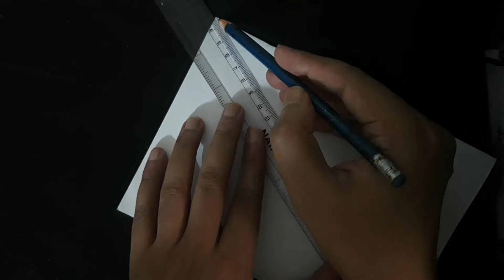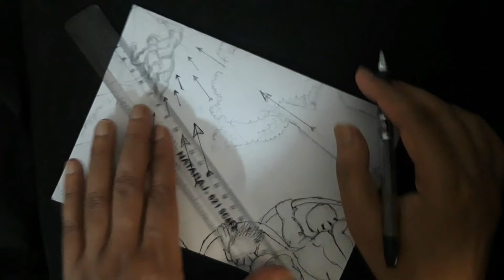Ramayan Sunderkand (5:42-38)Rakshas attacked Hanuman ji with deadly weapons and onto verse 39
Ramayan sunderkand sarg42 shlok38
and entering shlok39 as being attacked from all sides by rakshas, Hanumanji will lay hold of a fearsome iron bar

स्वामि संदेश निह्शन्काः ततः ते राक्षसाः कपिम् |
चित्रैः प्रहरणैः भीमैः अभिपेतुः ततः ततः || ५-४२-३८

Kinkaras rakshas setting aside their fear to obey the command of their King Ravana, they attacked Hanuman ji with deadly dangerous weapons from all sides